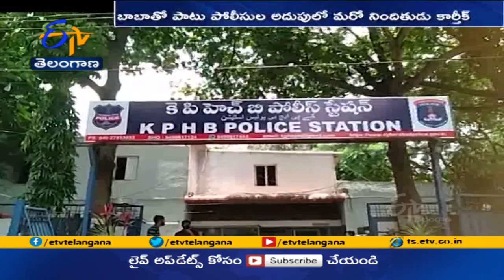స్థిరాస్తి వ్యాపారి విజయభాస్కర్‌ రెడ్డి హత్య కేసులో పురోగతి | Vijayabhaskar Reddy Murder Case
స్థిరాస్తి వ్యాపారి విజయ భాస్కర్ రెడ్డి హత్య కేసులో. పోలీసులు దర్యాప్తు ముమ్మరం చేశారు. ఇప్పటికే నలుగురుని అదుపులోకి తీసుకున్న పోలీసులు... ప్రధాన నిందితుడి త్రిలోక్ నాథ్ బాబాను అరెస్ట్ చేసినట్లు సమాచారం. హత్య చేయటానికి గల కారణాలపై విచారిస్తున్నట్లు తెలుస్తోంది